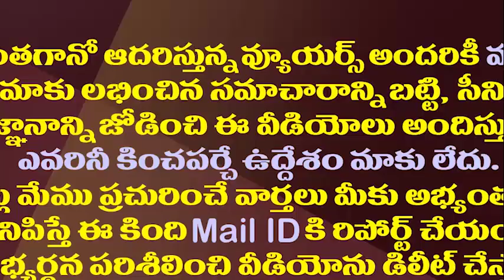వీల్ చైర్ లో రఘురామ..Mp Raghu Rama Krishnam Raju Wheel Chair in Delhi||Amaravathi media